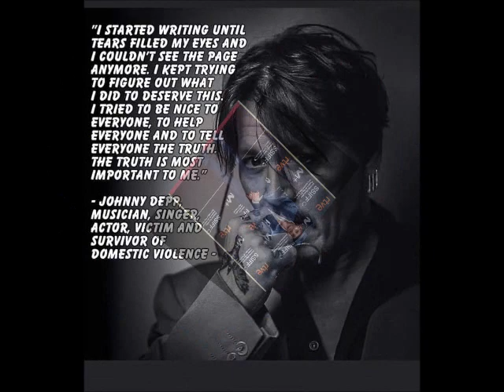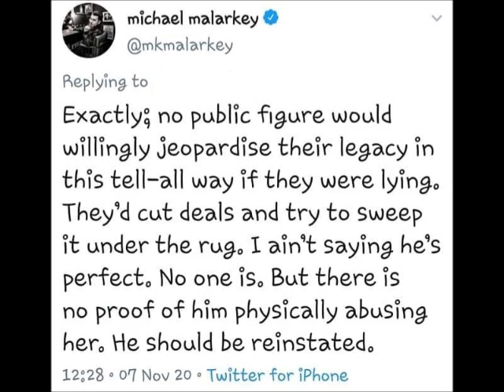Justice For Johnny Depp Come Together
This is Video i made for Johnny Depp to show him support through a hard time and that all his fans have come together.
The Pics and music does not belong to me.